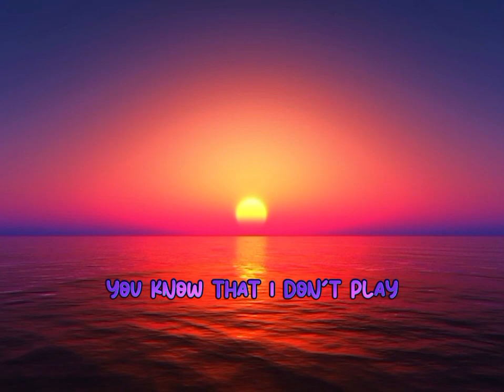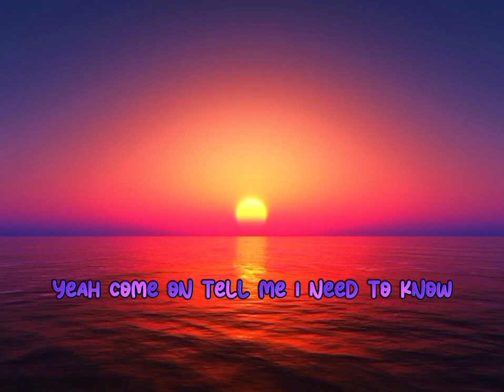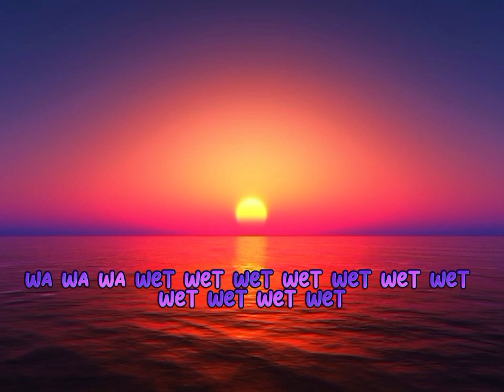ONE DANCE BY [ GIZMO LYRICS ]